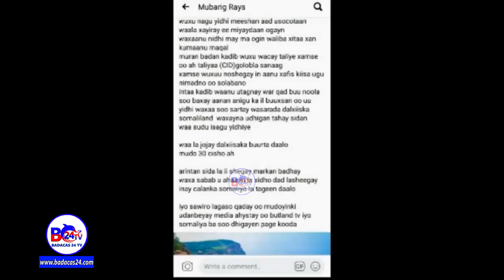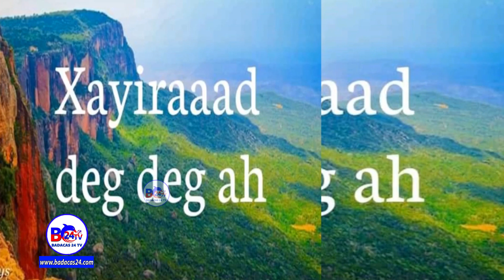Degdeg Maxaa Sababey In Xayiraad lagu Soo Rogo Buurta Dalxiiska Ee Daalo ?